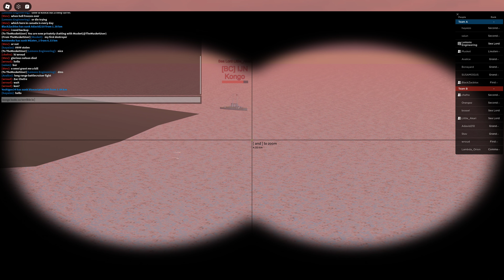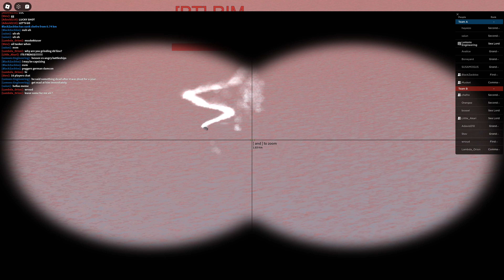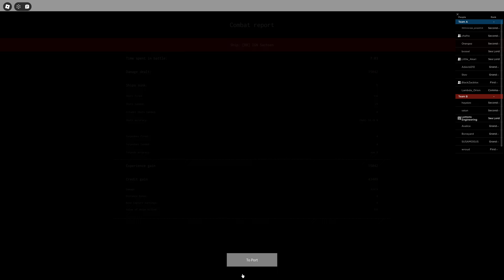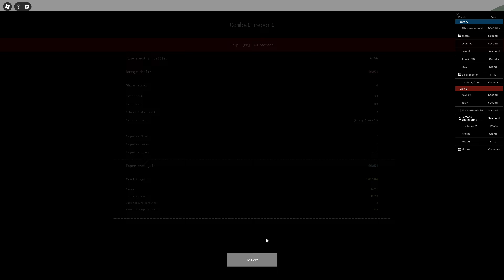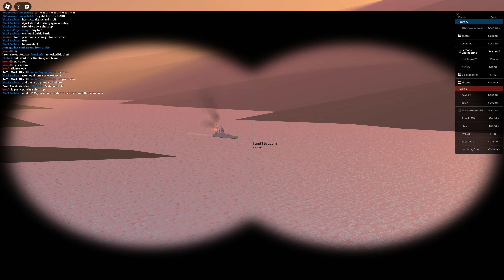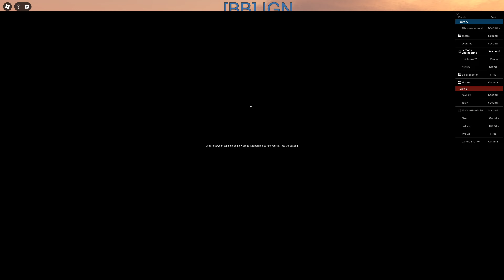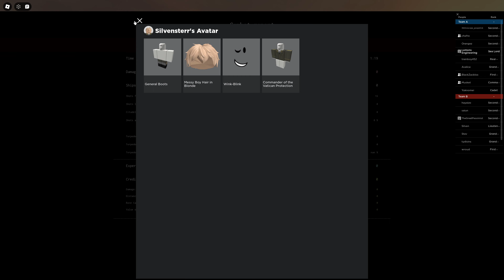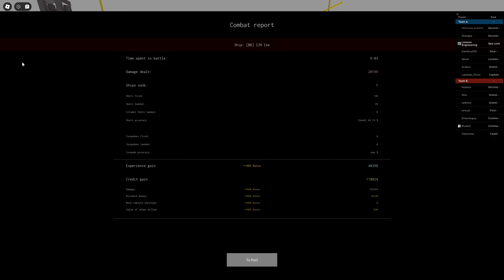rare sighting of naval 1918 briefly waking up from tragic comatose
play please i beg i'm pleading